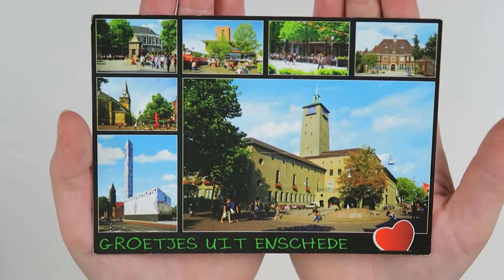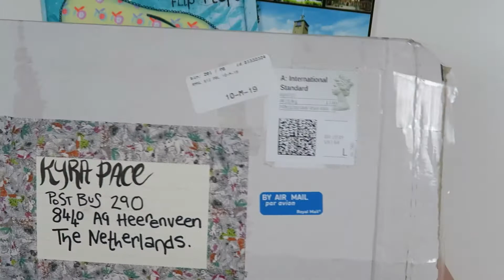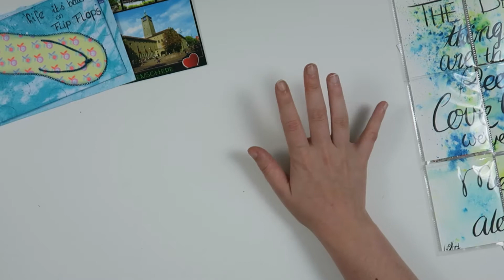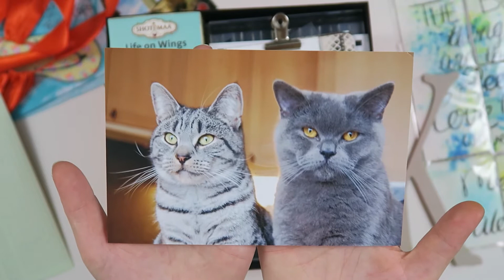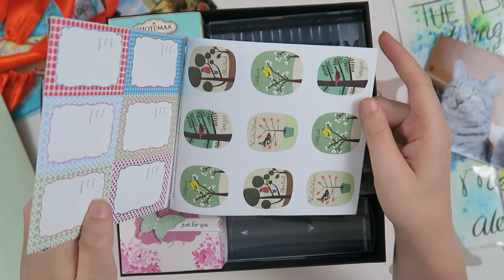HAPPY MAIL FRIDAY!!! #11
TODAY IS HAPPY MAIL FRIDAY!

Thank you so much everyone!!! I am always amazed by all the wonderful mail that I receive from you!

I will write all of you back!!!

Love, Kyra
Kyra Pace
Postbus 290
8440 AG Heerenveen
The Netherlands